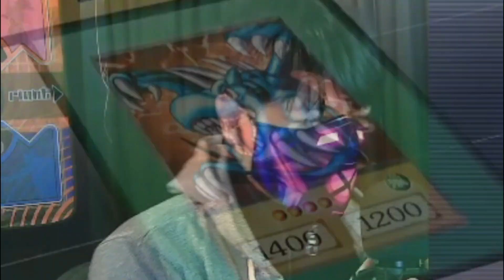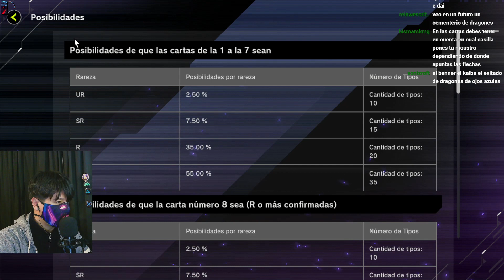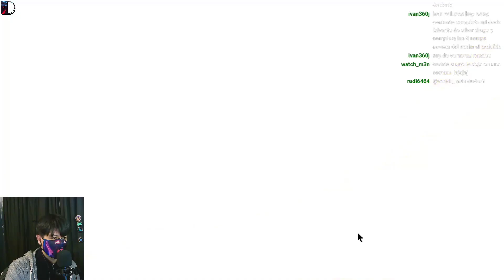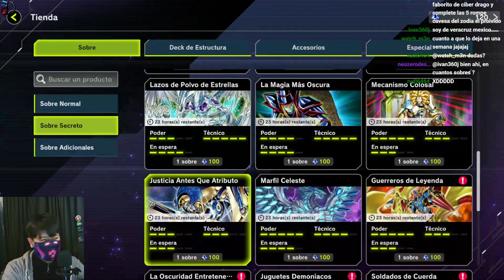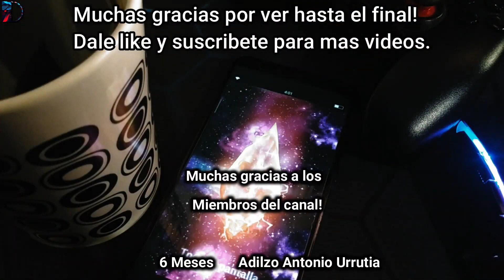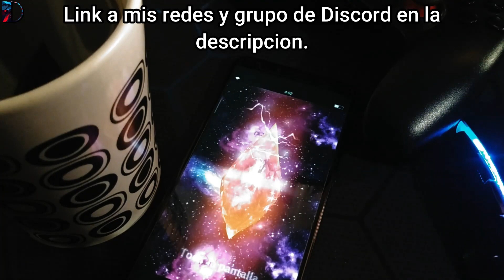MUCHO TEXTO el Juego abriendo sobres Yu-Gi-Oh! Master Duel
Yu-Gi-Oh! Master Duel buscando mis dragones ojos azules OP